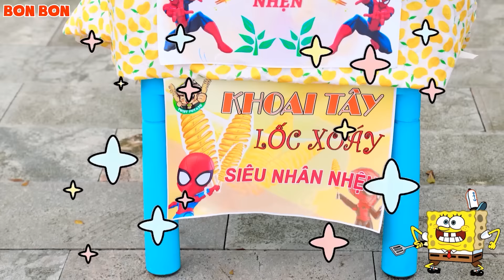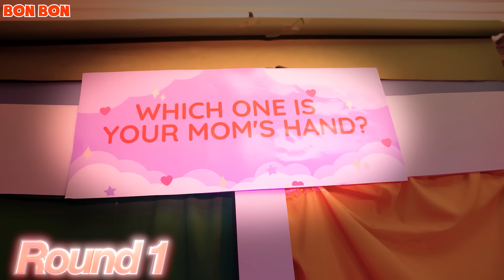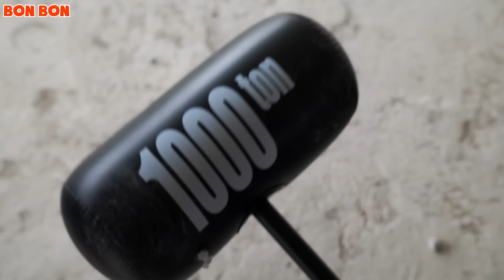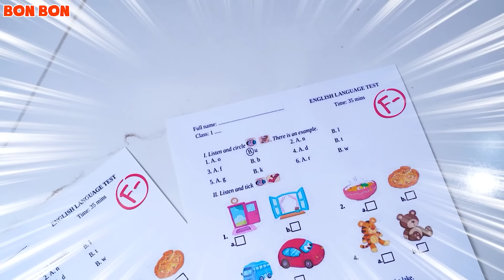James Và Annabella Muốn Khởi Nghiệp | Khoai Tây Lốc Xoáy Ngon Nhất Thế Giới | Bon Bon Tiếng Việt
❤️ Chào mừng khán giả đến với kênh Bon Bon!

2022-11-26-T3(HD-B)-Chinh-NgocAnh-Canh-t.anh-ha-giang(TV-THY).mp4